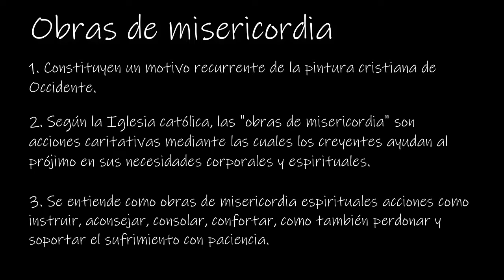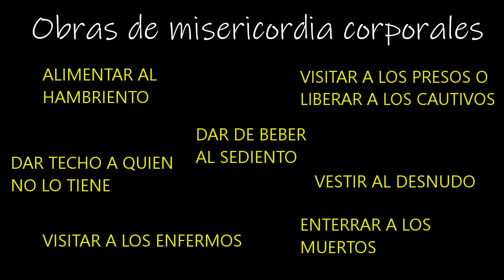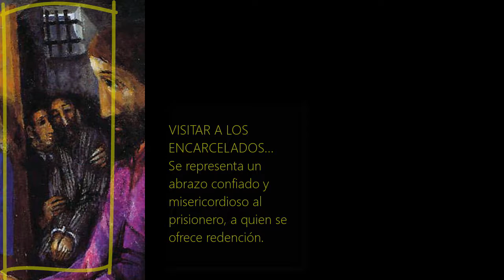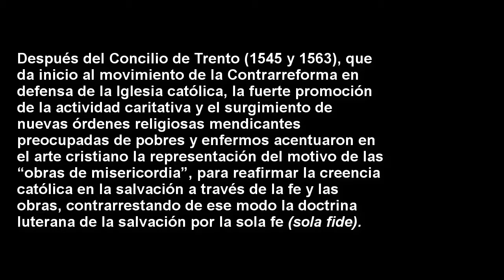OBRAS DE MISERICORDIA EN LA PINTURA.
Un vistazo a las "obras de misericordia" en cuatro pinturas.
Video para uso educativo en la EREC.